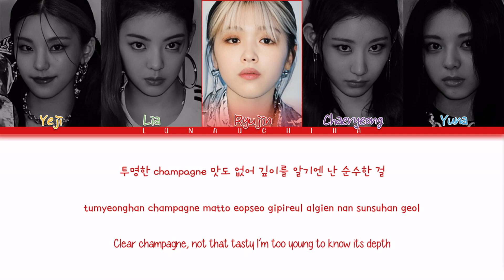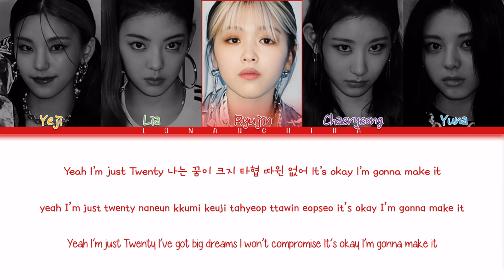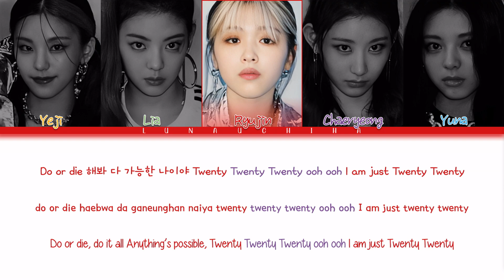ITZY (있지) - Twenty (Color Coded Lyrics Han/Rom/Eng)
→ Song
→ Album: CRAZY IN LOVE